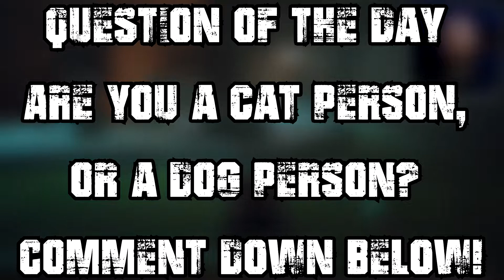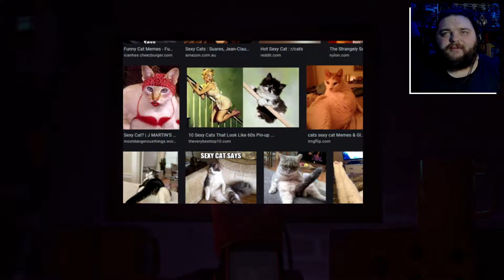SNEAKING INTO THE NECO FACTORY | STRAY PS5 Gameplay Part 7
Stray PS5 Gameplay Part 7 includes a Full Video Game Review, Prologue and Campaign Mission  of the Stray PS5 Single Player Story Campaign for PlayStation 5, PS5, Xbox Series X, Xbox Series S and PC. This Stray Story Campaign Walkthrough will include the Full Game for Sony PlayStation 5. Stray Game Walkthrough Part 1 will include a Review, Memories, Badges, Scratch, Music Sheets, Paper Bag, Mahjong, PS5 Gameplay, PS5 Trophies, Cinematics, Cut Scenes, OST, Story Missions and all Single Player Campaign Missions and the Ending.

🎮 Find me on the Following Game Platforms:
PSN: ArghGodzirraYT
Steam: ArghGodzirra
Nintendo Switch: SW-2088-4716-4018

Chapter Missions: Inside The Wall, Dead City, The Flat, The Slums, Rooftops, The Slums Part 2, Dead End, The Sewers, Antvillage, Midtown, Jail, Control Room.